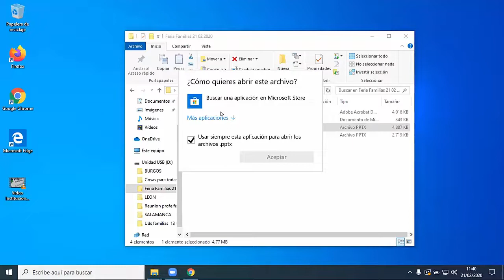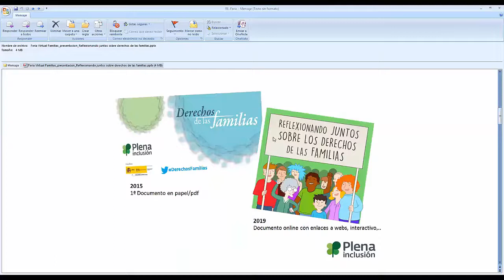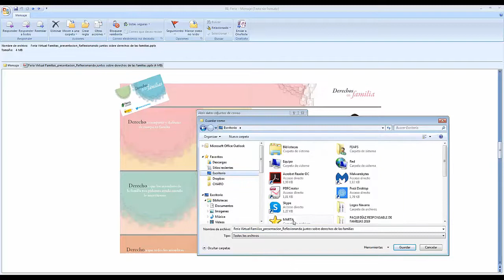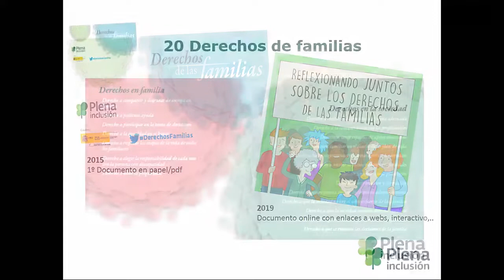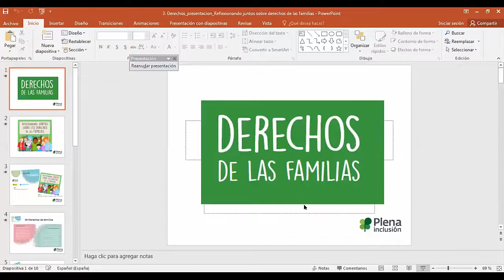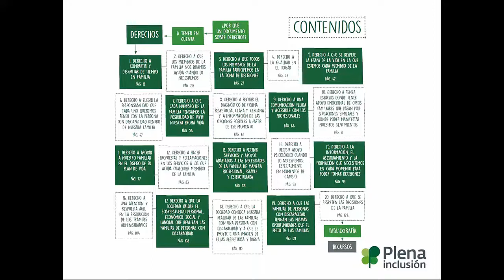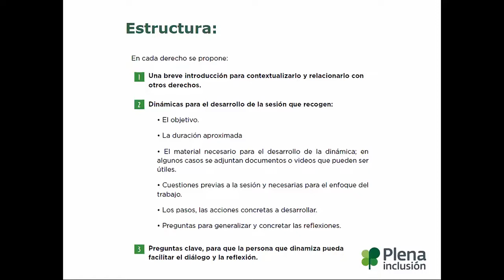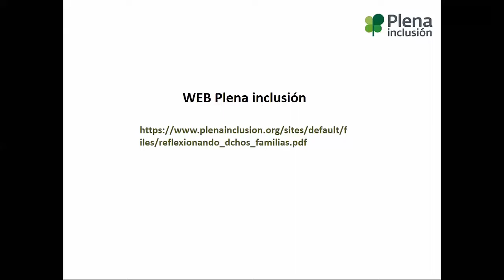Feria Virtual de Apoyo a Familias - Dinámicas para trabajar los derechos de las familias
Angelines Fraile, hermana de una persona con discapacidad intelectua de la entidad Aspanias (Burgos), y Teresa González, responsable del Área de Familias de Plena inclusión Castilla y León, nos hablan de un documento que ha elaborado Plena inclusión: "Reflexionando sobre los derechos de las familias".